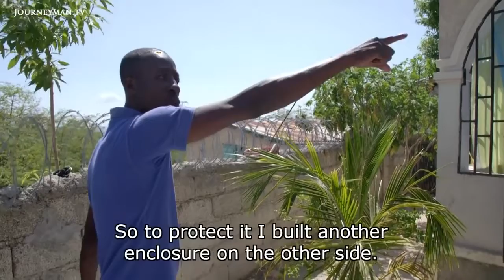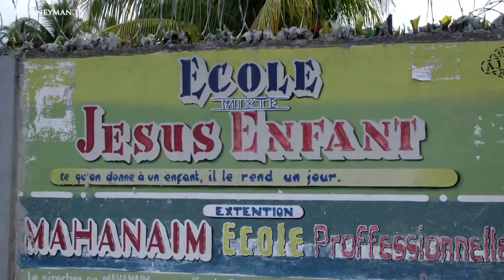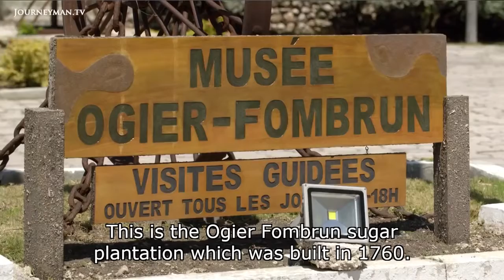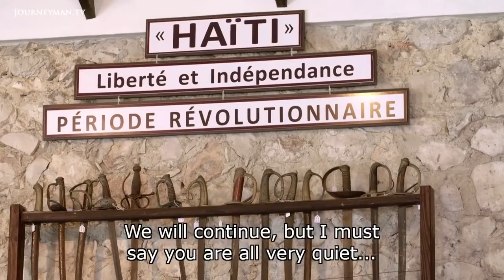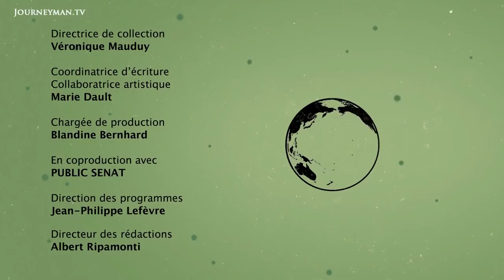leyogan se nou Pourquoi Haiti ( Une Chance Pour Haiti )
SUPPORTONS  NOTRE  CULTURE
changeons le monde